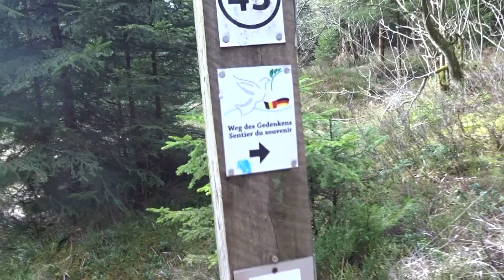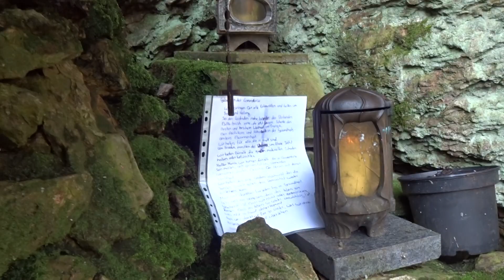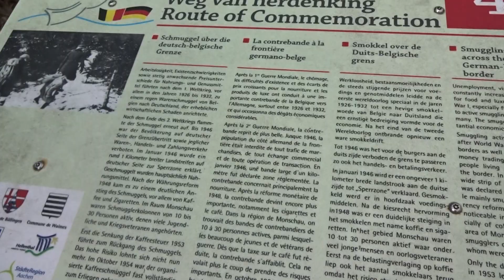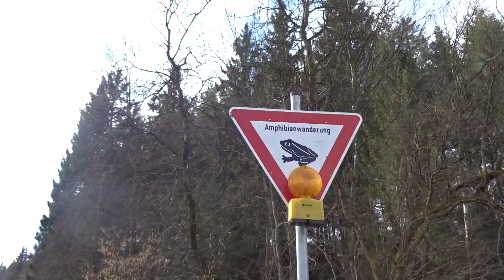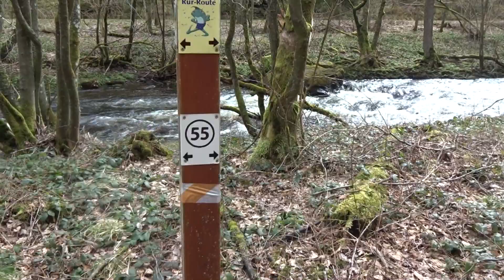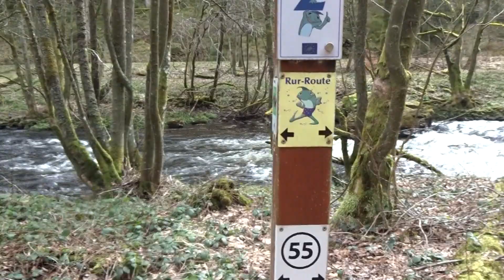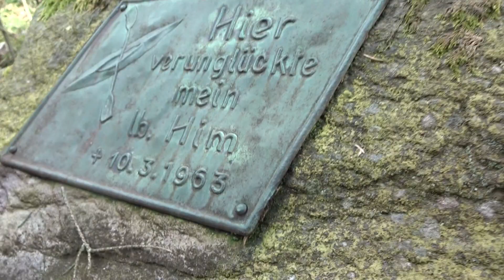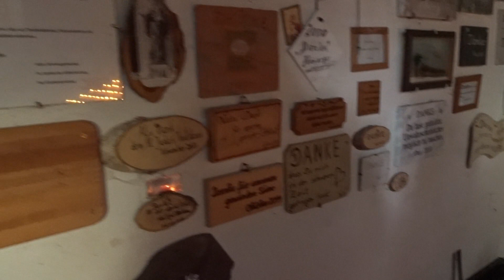Прогулка на зло вирусу !!!....